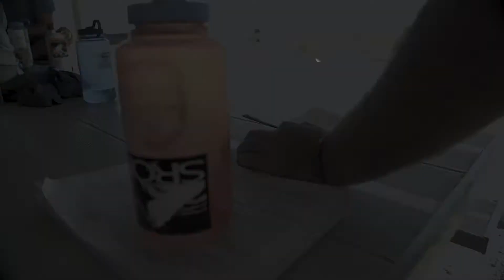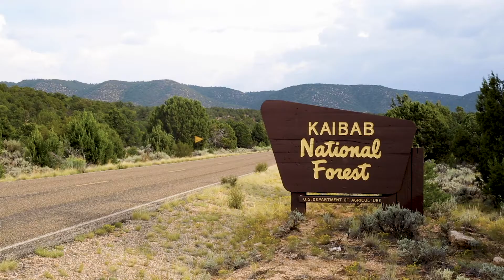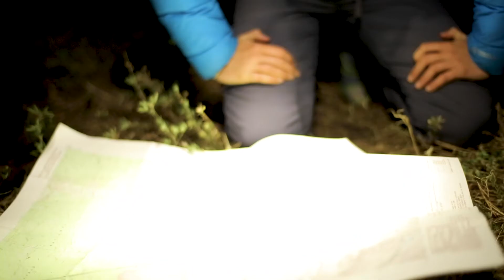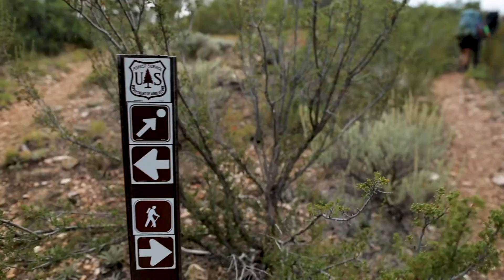The Grand Canyon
Episode 17: The group pack up to leave Red Rocks to head to their next epic location- the mighty Grand Canyon! And the group has to say goodbye to one of their members after hearing about some news from home.

SROM is a premier Christian outdoor leadership education and wilderness adventure ministry. Our programming activities include backpacking, rock climbing, mountaineering, back country cooking, alpine and back country living, orienteering, and community building. SROM programming occurs in the heart of the Rocky Mountains and desert southwest with courses and trips conducted in Wyoming, Colorado, Nevada, Utah, and Arizona in locations such as Rocky Mountain National Park, Wind River Wilderness, and Grand Canyon National Park. SROM is the only wilderness ministry accredited by the Association for Experiential Education.